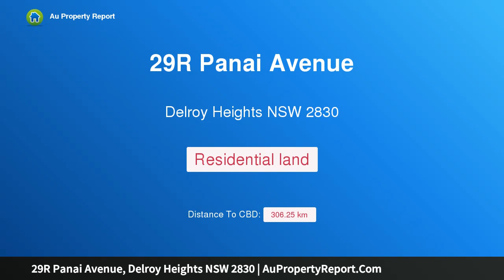29R Panai Avenue, Delroy Heights NSW 2830 | AuPropertyReport.Com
29R Panai Avenue, Delroy Heights NSW 2830
Property Type: residential land
100 acres minutes from Dubbo